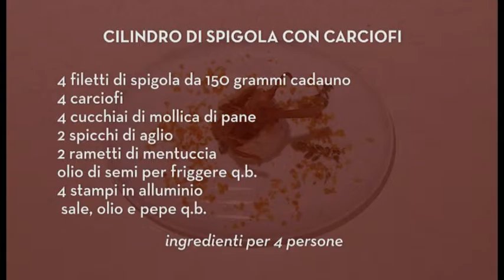Cilindro di spigola con carciofi